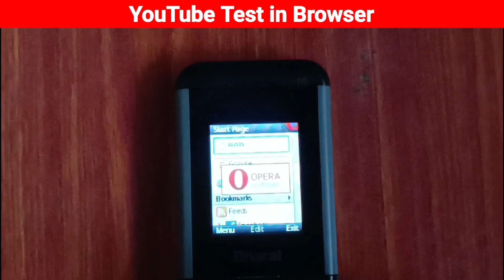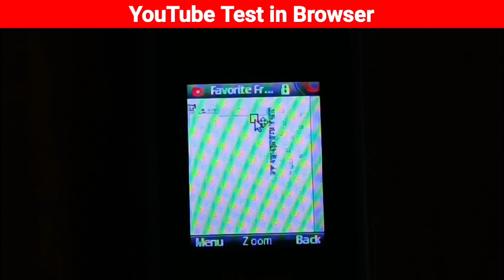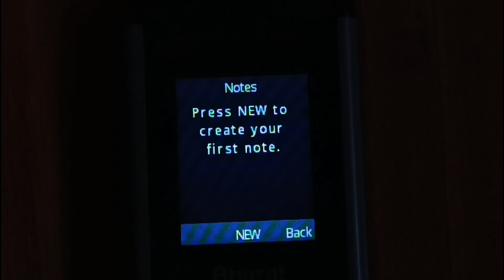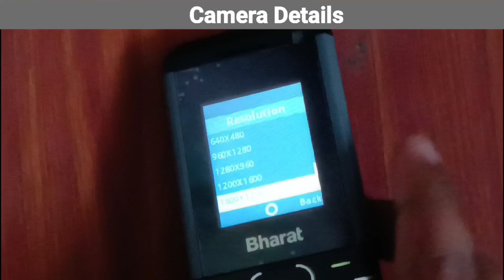Jio Bharat 4G Phone ₹ 999/- Only🔥 Unboxing & review Jio TV Cinema, UPI, YouTube app supported ?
Hello guy's in this video I have covered about Jio Bharat K1 / V2 Phone all features app support and tips and tricks.

best browser for Android TV
how to install Chrome in Android TV
internet in Android TV
how to use internet in Android TV